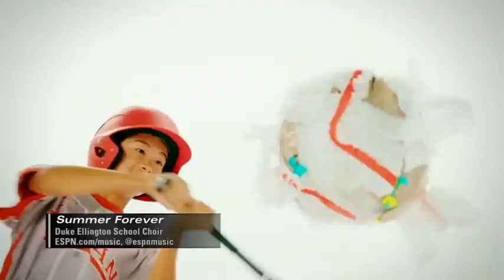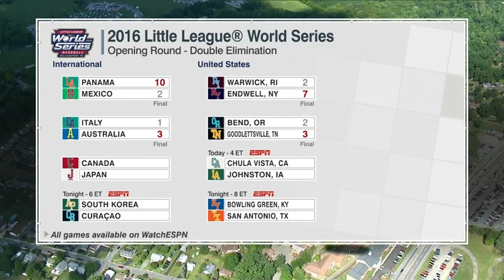LLBWS 2016 - Game 5 - CAN vs JAP Vancouver Canada vs Tokyo Japan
Game 5 of Little League Baseball World Series 2016
Canada vs Japan

Williamsport!!!